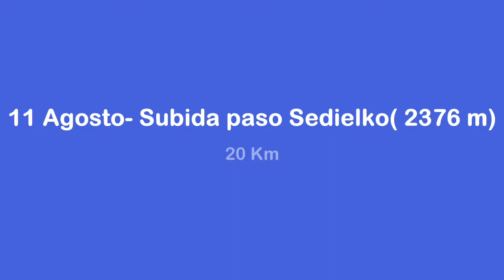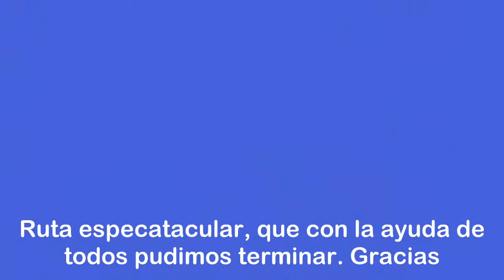Subida al Sedielko, Altos Tatras, Eslovaquia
Otra impresionante ruta por los Tatras Eslovacos. Muy recomendable para lso buenos amantes del sendeirsmo.